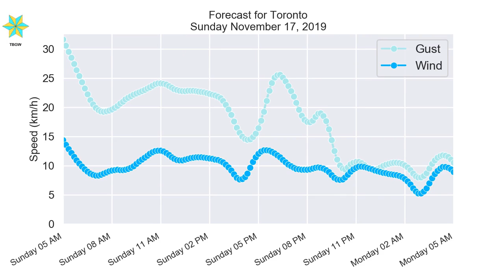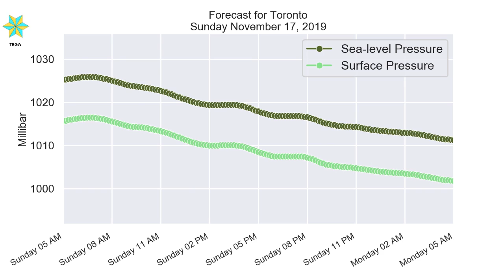Toronto Sunday November 17, 2019 Daily Weather Forecast